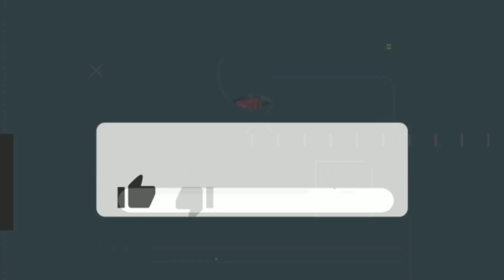🔥Dengar INTRO Tk Sangka Lagu ANAK SINGKONG❗Lagu Yg Paling Di Tunggu2 Peminat,Versi BOB Aura Lain Mcm